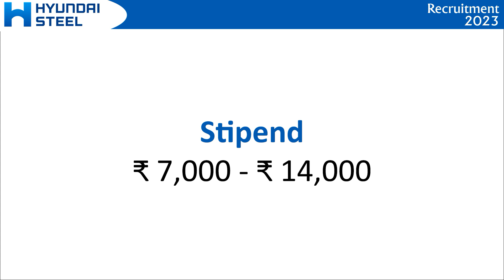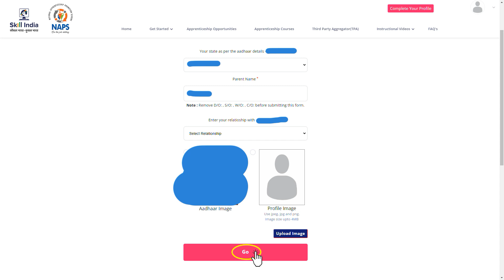JOB | Hyundai Steel Pipe | Recruitment OCT 2023 | 12th, Fresher, M&F | Careers | in Tamil